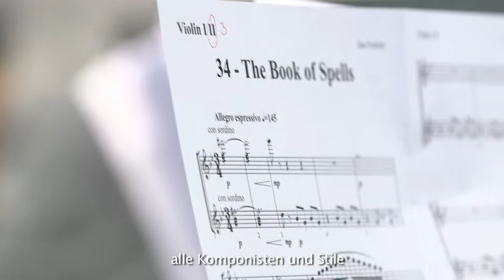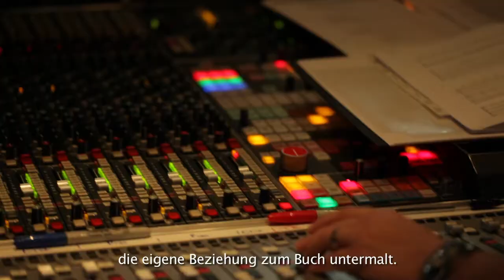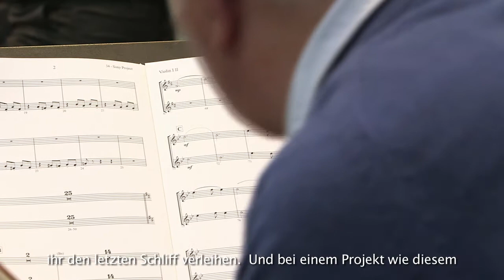Wonderbook: Das Buch der Zaubersprüche - Entwicklertagebuch Teil 4